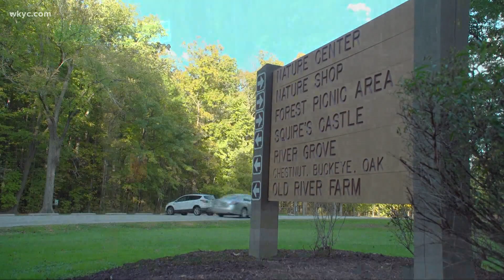Leon Bibb commentary: A show worth raving about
From Leon Bibb:

"I don't know how it is with you, but I find this time of the year especially spectacular.

"I am moved by it especially in this part of the world, when Mother Nature is onstage sporting a dazzling wardrobe fit for showtime. From the marquee through a gilded lobby to the theater seats and onto the stage, autumn is stunning."